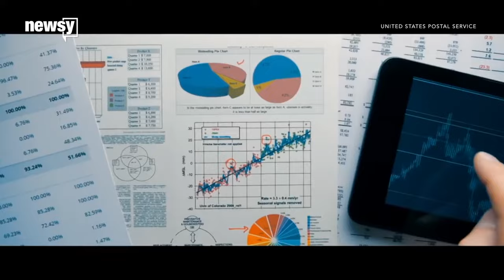How mail agencies identify suspicious packages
The U.S. Postal Service has rigorous screening methods to help keep dangerous packages out of the mail.